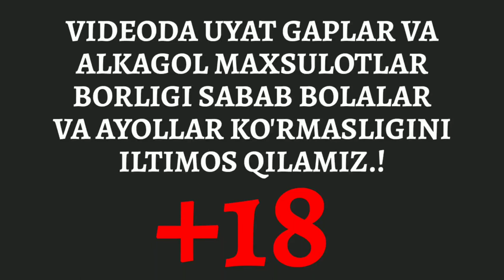АЙОЛЛАР КУРМАСИН. ТУНГИ БАЗМ МУСОФИРДАГИЛАР.. МАН НИЧИК ДАВРАГА ГАЛИБ КОЛДИМ. БИРИНЧИ КИСИМ.